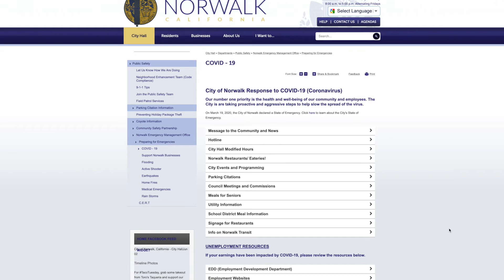Councilmember Rick Ramirez Message